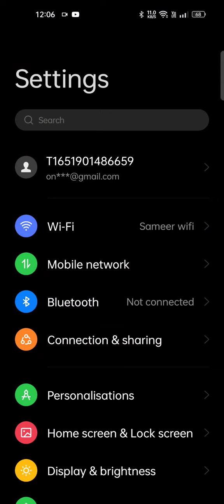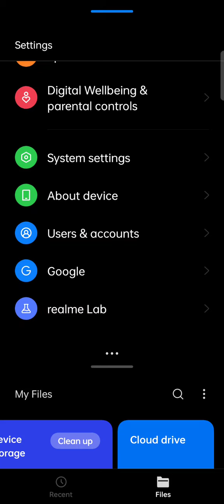Split Screen On In Oppo A1 Pro 5g, Create Dual Screen In Oppo A1 Pro 5g, How To Use Floating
Split Screen On In Oppo A1 Pro 5g, Create Dual Screen In Oppo A1 Pro 5g, How To Use Floating Window In Oppo A1 Pro 5g,Oppo A1 Pro 5g Mein Split Screen Enable Kaise Karen,

Split_Screen_Enable Oppo A1 Pro 5g